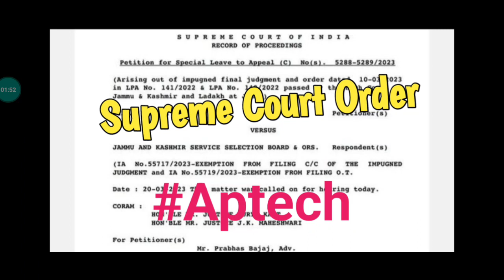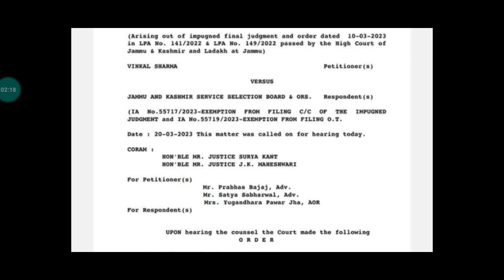aptech Supreme Court Order